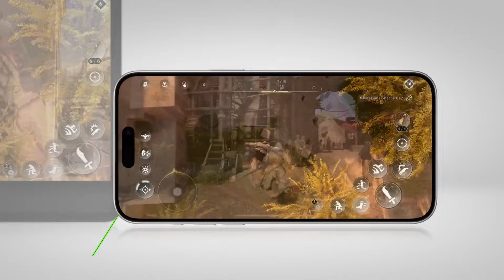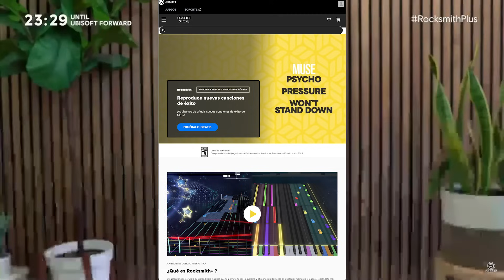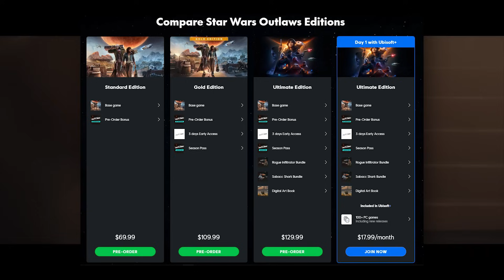Resumen UBISOFT FORWARD 2024 🔥 Assassins Creed Shadows 🔥 Star Wars Outlaws 🔥 Xdefiant y MAS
✅ Llego el dia gente!! Un nuevo evento de VERANO